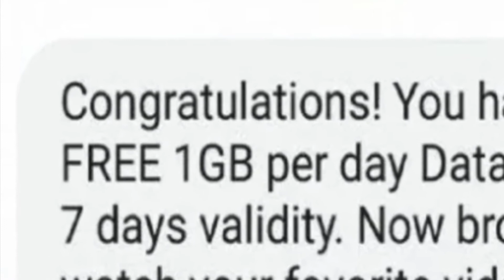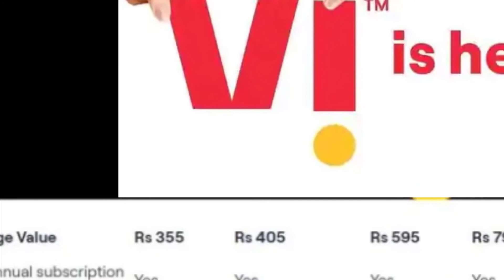Vodafone Idea का फ्री 4G Data 7 दिनों की Validity की साथ - Get ZEE5 Premium Subscription Free Hindi